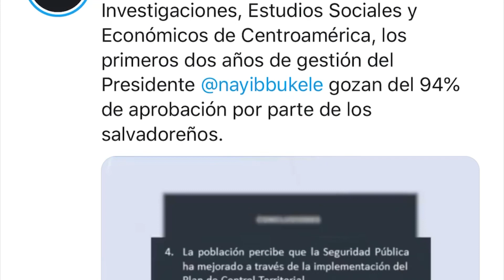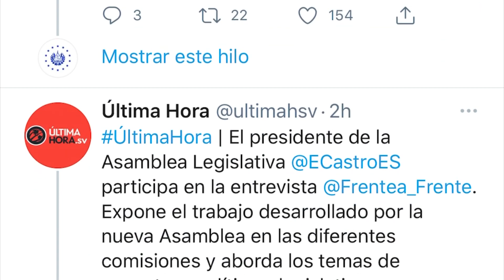96%de aprobación para presidente Nayib Bukele